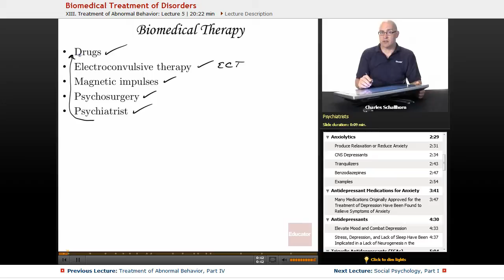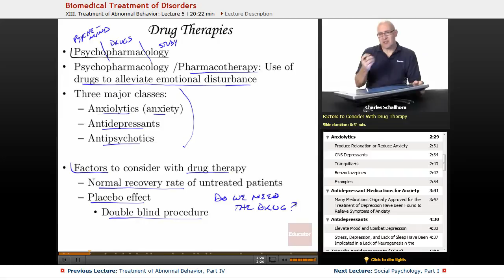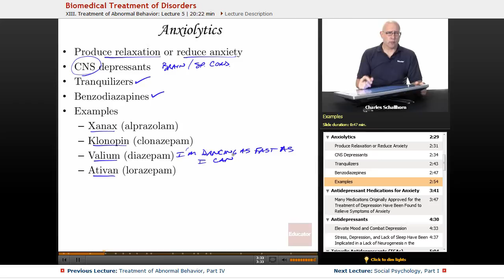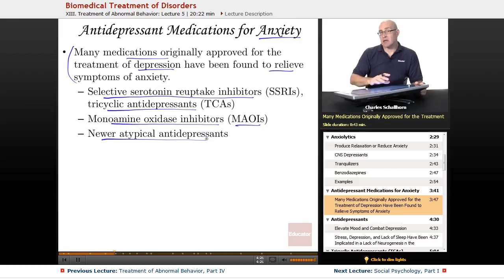"Biomedical Treatment of Disorders" | AP Psychology with Educator.com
Understand your AP Psychology homework and ace the test with Educator.com's awesome hand-picked instructors.